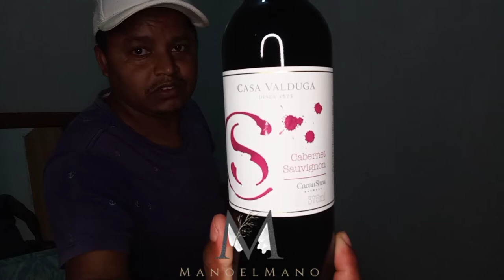VAMOS TOMA UMA? CACHAÇA TEM QUE SER BOA